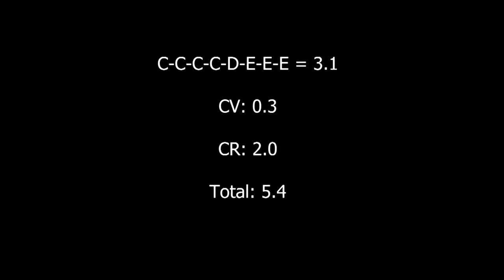Terin Humphrey 2004 American Cup Floor - 2017 2020 Code of Points